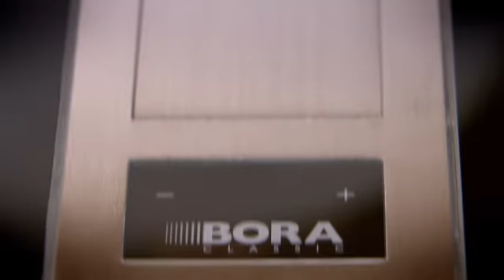Mit BORA Classic bereiten wir den Weg für Ihre Traumküche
Der BORA Kochfeldabzug liegt diskret eingebettet zwischen den Kochfeldern und nimmt Dunst dort auf, wo er entsteht. Funktionale Highlights wie die smarte Touchbedienung oder die kinderleichte Reinigung in der Spülmaschine erfüllen sämtliche Ansprüche an eine gehobene Küchenausstattung. BORA Classic steht für erstklassige Qualität, ausgereifte Technik und pure Gestaltungsfreiheit -- und das alles zu einem angemessenen Preis. Mit BORA erleben Sie Ihre Liebe zum Kochen neu.